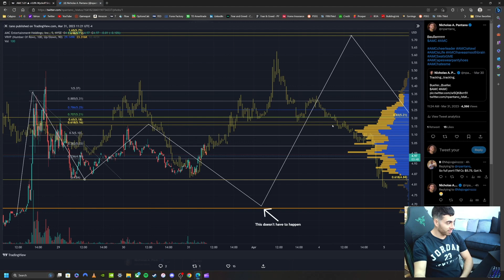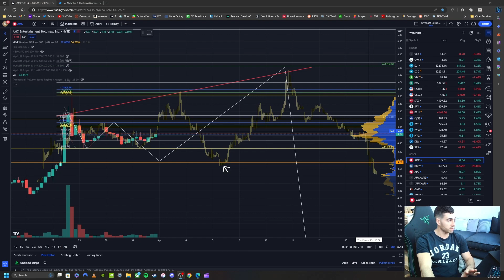Weekly Update 4-2-23 AMC and SPY - Two scenarios leading into CPI